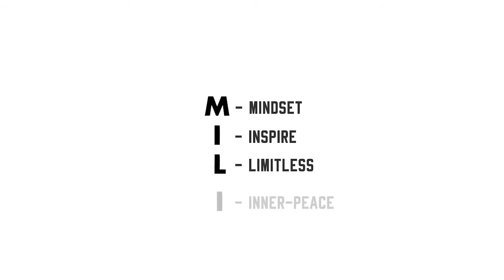Claressa Shields- Chasing Greatness- MILITAR MINDSET (Motivational video)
Within this motivational and inspirational video, we go through how Claressa Shields has defied the odds and continue to aim higher, striving for nothing less than greatness.

The video is titled 'Chasing Greatness.'

Within the video, Claressa Shields provides us with some inspirational words when it comes to chasing our dreams, teaching us to always believe in ourselves, displaying how anything is possible with self-belief and hard work.

She is  'Chasing Greatness', showing us to be limitless and how we should aim to reach our full potential, not being scared to fail.

In this video Claressa provides inspiration to us all when chasing our own dreams. Highlighting the fear of failure that many people have. Instead of being afraid to fail, we must embrace it and pursue our own path to greatness!

Claressa Shields is one of the greatest women’s boxers of all time. Her story is inspirational and one we can all learn from.

She has worked for everything she has got and continues to aim for nothing less than greatness!

Make sure to let us know who else you want us to make a motivational video of in the comments!